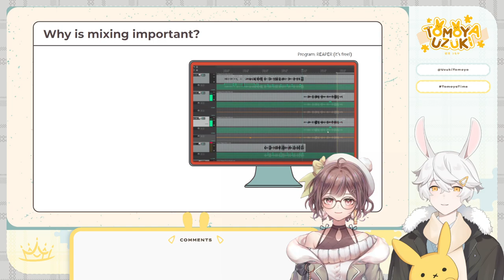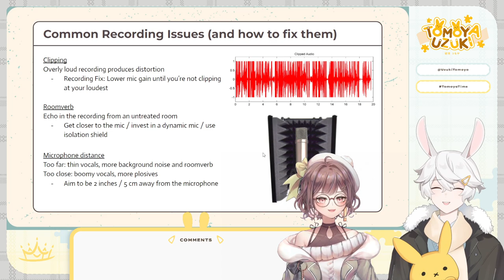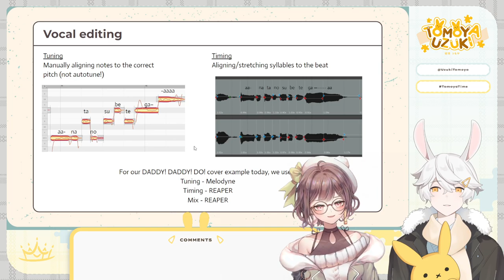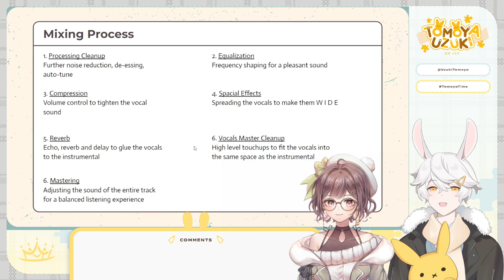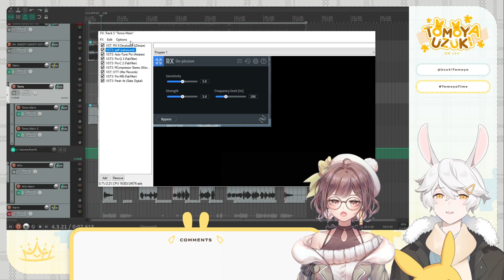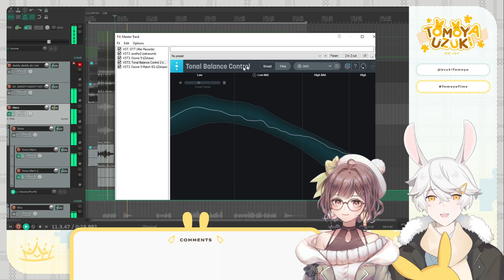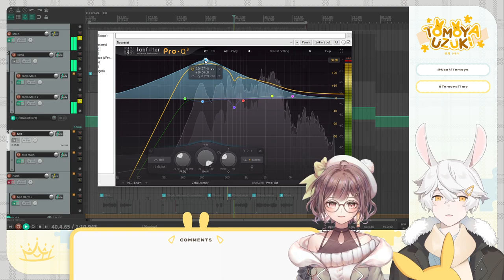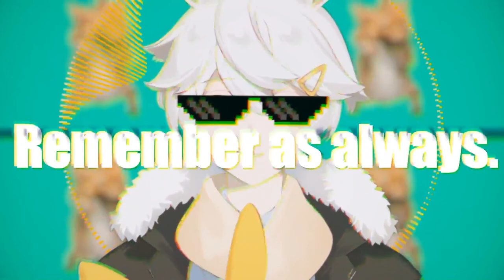【Offkai Expo 2022 】Tips and Tricks for Mixing for Covers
Discord Server is now open for TsunDream!

Send in your questions!

Welcome to the stream! Lets be friends! :D

🌻 Stream Rules 🌻

1. Please do not talk/ask about any personal information.
2. Please be nice and respectful to other viewers.
3. Please do not have personal conversations in the chat.
4. Please do not bring up other streamers/streams unless I talk about them first.
5. Likewise, please do not talk about me or my stream in other streamers' chat.
6. Excessive backseat gaming is not necessary, I will ask you all for help if I need it.
7. Ignore/block/report anyone breaking the rules above.

DADDY! DADDY! DO! Cover Credits

Vocals:
@Tomoya Ch. 卯月トモヤ【Tsunderia】
@Miori Celesta

Audio:
Editing, Time, Tune: Miori
Mix: Tomoya

MV:
Miori

Original Credits:
DADDY! DADDY! DO! feat. Airi Suzuki / Masayuki Suzuki
Composer: Yoshiki Mizuno
Arranger: Akimitsu Homma, Miki Aihara
Performer: Masayuki Suzuki, Airi Suzuki, Tom Tamada, Takashi Adachi, Naoki Hayashibe, Akimitsu Homma, Hideaki "Lambsy" Sakai, Tatsuhiko Yoshizawa, Nobuhide Handa, Yoshinari Takegami, Koichiro Muroya Strings, Kumi Sasaki, Shiori Sasaki, Miki Aihara
Lyricist: Yoshiki Mizuno
Recording Engineer: Takayoshi "Dr." Yamanouchi
Mixing Engineer: Takayoshi "Dr." Yamanouchi
Sound Producer: Akimitsu Homma

🌻 Hashtags 🌻
Live/General
Art
Meme
Fan Name: Tomoyachi !

Overlays by Onipilot (Chessu)
Scene Transition Stinger by @hitorinee_

Gifts / ギフト
TalentName c/o Tsunderia
713 W Duarte Rd Unit G #502

使用BGM
□DOVA-SYNDROME